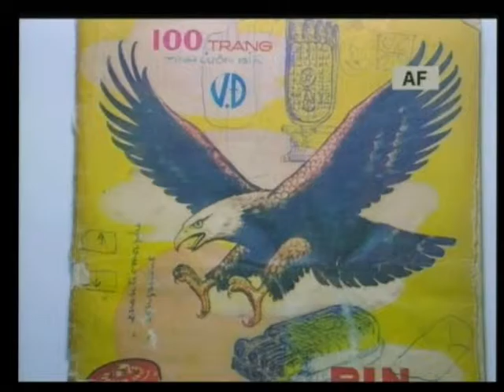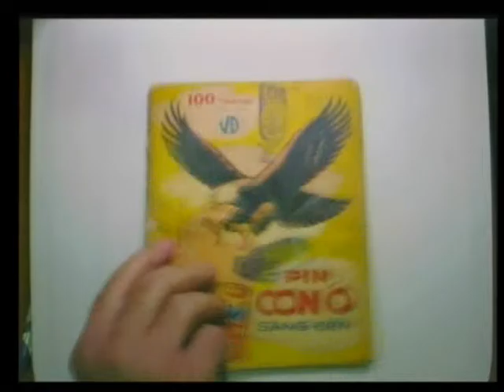Session 3 - 08 April 2009 - Case 001 - Fl/Kh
1. Questioning of the Accused on the issue of M-13 by Defence
2. Questioning of witness Francois Bizot